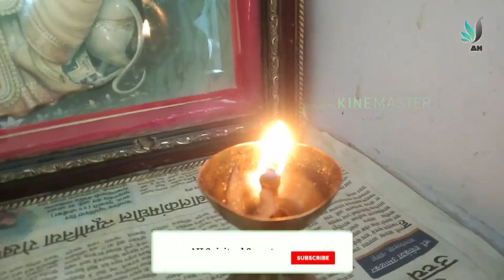दीपक के लौ में फूल निकलना है मां लक्ष्मी का शुभ संकेत क्या आपके भी दीपक में फूल निकलता है